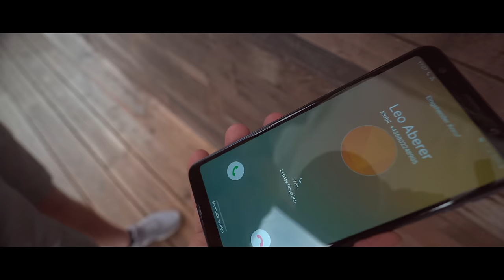Eins - David Potho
Lyrics:

A:
Ich find so kann das leben sein, vorhang auf sonne rein.
neue story, instagram , tshirt aus mukke an
was andres braucht es heute nicht
wir haben uns und ich hab dich
Komm lass uns  draußen grillen,  Kiste bier n bisschen chilln
Braune Haut alles top
die sonne scheint wir haben bock
es wirkt alles so befreit
 heb dein glas wir leben heut
Ref:
Denn wir sind heute eins
es gibt kein deins es gibt kein meins
Und mit dir teil ich mir die zeit
denk nicht nach und lebe heut

B:

ne flasche ouzo in der linken ein sangria in der rechten.
 Der Sommer startet jetzteins,  kann ich dir versprechen
wir machen was wir wollen heut gibt es kein viellecht
  brauch das hier und das jetzt, dich bei mir baby das reicht
das bier ist kalt  wir habn bock
 heb dein glas und lebe heut